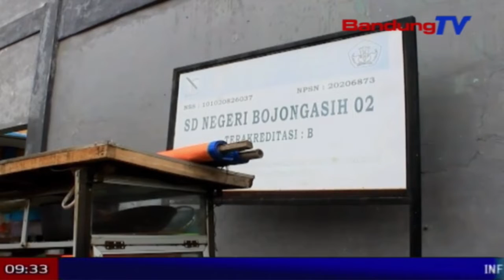Runtah anu ngagugunung ngagejed kagiatan dialajar siswa | TP | BANDUNGTV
TP | BANDUNGTV | DERI FIRMAN | Kurangna kasadar masarakat lebah ngajaga lingkungan, ngabalukarkeun runtah ngagugunung deui di sajumlahing tempat di kabupaten Bandung. Salah sahijina, di kampung Bojongasih, kecamatan dayeuh kolot, kabupaten Bandung. Runtah anu ngagugunung di sisieun gedong SD, karereaanana runtah rumah tangga anu dipiceun sagawayah ku warga di sabudeureunana kitu deui ti saluareun daerah, tepi ka kabawa palid ku caah. Antukna, eta runtah teh ngagunduk di salah sahiji tempat.